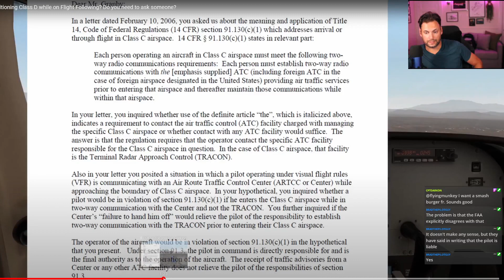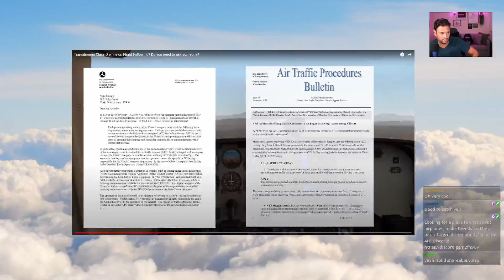Flight Following Through Delta/Charlie Airspace - Can you enter??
Connect More!

Specs:
Ryzen 9 3900X
TUF Gaming X570-Plus Motherboard
EVGA RTX 3070 8GB
G.Skill 64GB 3200 RAM